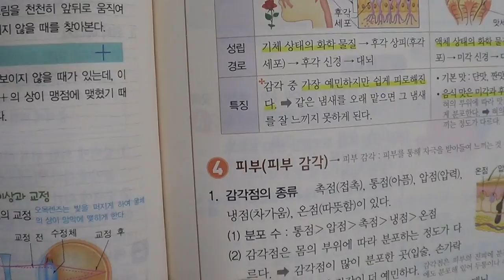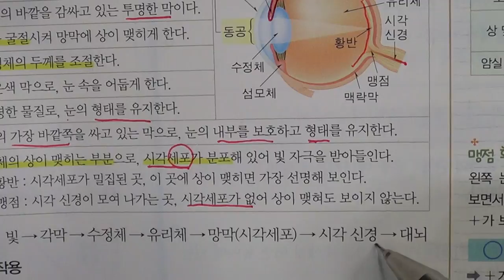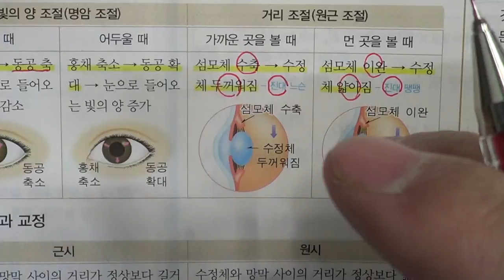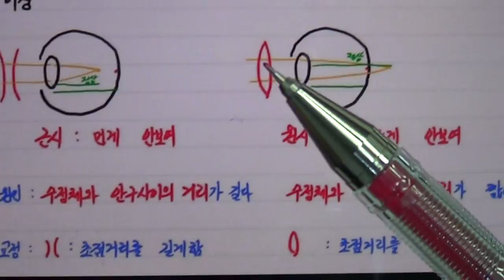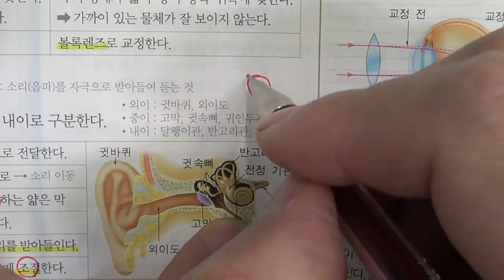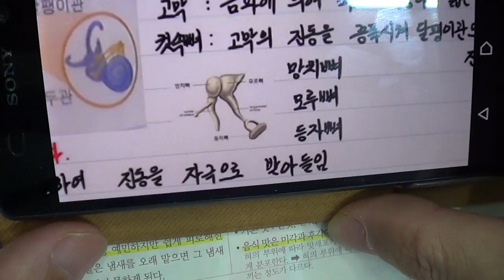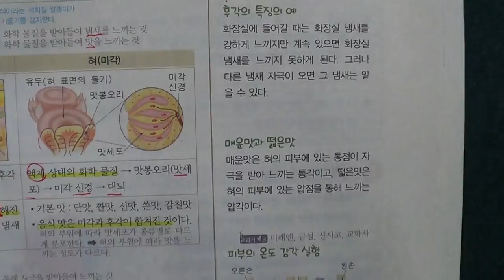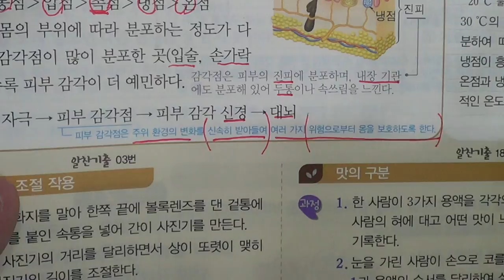★★2016년 학기 중간고사★송도신도시 송도 학원 종합학원 신송중 박문중 신정중 해송중 먼우금초 신송초 송원초 송명초 명선초 신정초 해송초